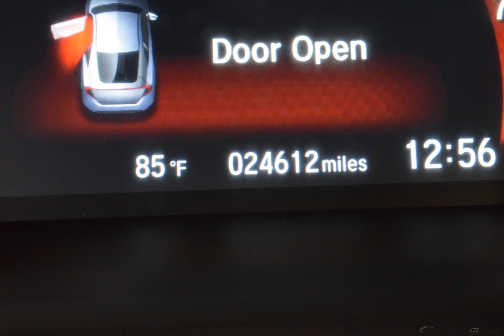2017 Polished Metal Metallic Honda Civic 2D Coupe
Used 2017 Polished Metal Metallic Honda Civic 2D Coupe Si Black
ONE OWNER, CLEAN AUTOCHECK, BACKUP CAMERA, SUNROOF/MOONROOF, USB/HANDSFREE/BLUETOOTH, LOCAL TRADE, MULTI-ZONE CLIMATE CONTRAOL, Civic Si, Black w/Cloth Seat Trim.
Awards:
  * 2017 KBB.com Best Buy Awards   * 2017 KBB.com Best Auto Tech Awards   * 2017 KBB.com 10 Best Sedans Under $25,000   * 2017 KBB.com 10 Coolest New Cars Under $18,000   * 2017 KBB.com 10 Most Awarded Cars   * 2017 KBB.com Brand Image Awards   * 2017 KBB.com 10 Most Awarded Brands
2016 Kelley Blue Book Brand Image Awards are based on the Brand Watch(tm) study from Kelley Blue Book Market Intelligence. Award calculated among non-luxury shoppers.  Kelley Blue Book is a registered trademark of Kelley Blue Book Co., Inc.